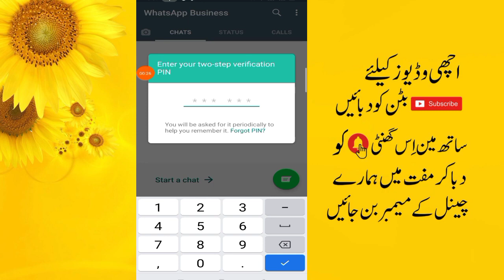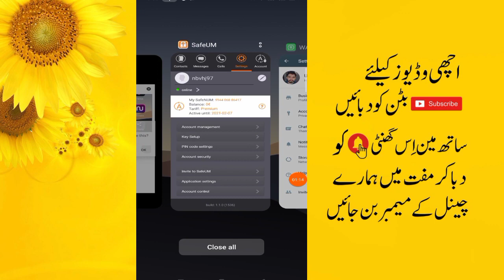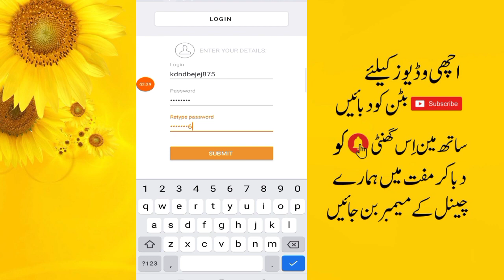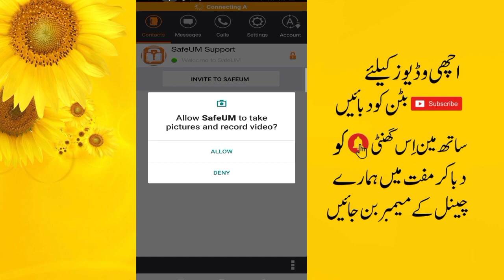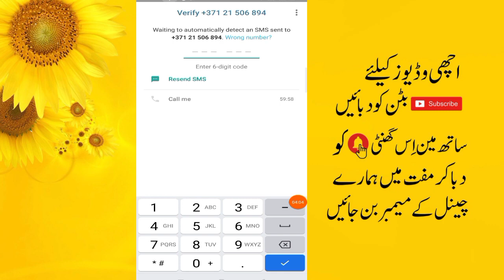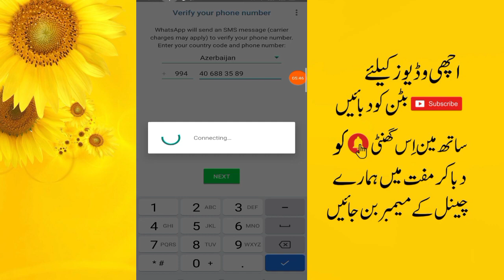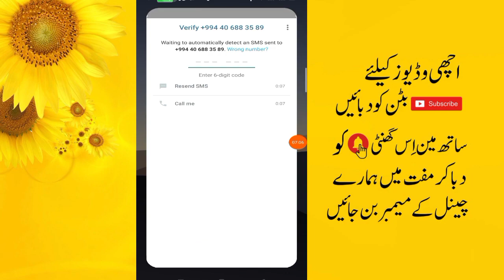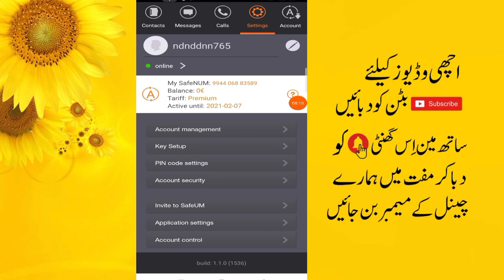+994 whatsapp account step 2021 || azerbaijan whastapp || Muhammad usman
#+944fakewhatsapp